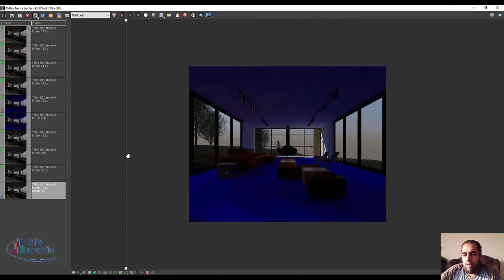revit vray مقارنة بين اتنين ريندر